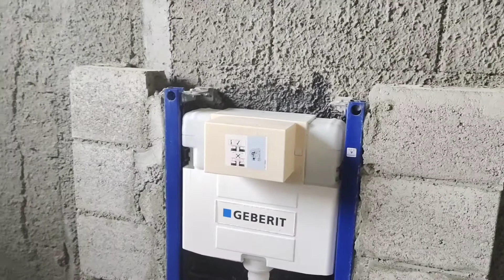How To install concealed shower mixer & concealed WC flash tank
কনসিল সাওয়ার মিক্সার এবং কনসিল WC ফ্লাশ ট্যাংক  কিভাবে লাগাতে হয় দেখুন ভিডিওতে।